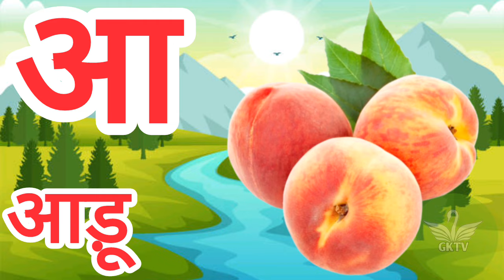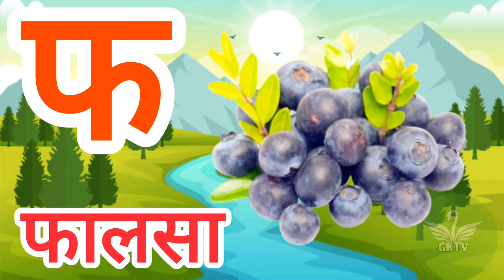अआइईउऊ | Hindi Savarvyanjan for toddlers | कखगघ | ka kaa kha ga gha | a aa e ee preschool - 47